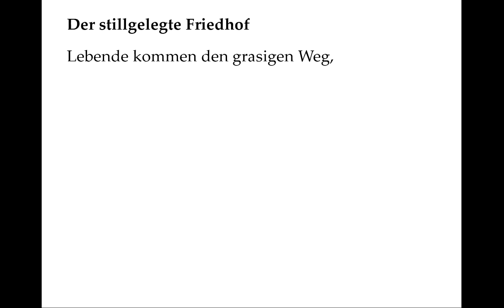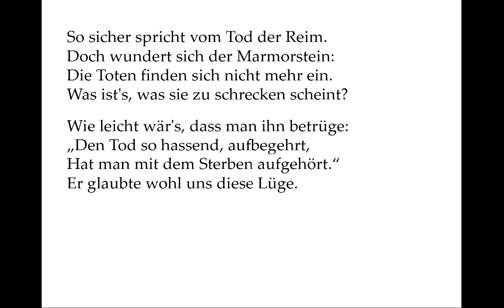Robert Frost: In A Disused Graveyard (deutsch)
(macht mehr Spaß als Sudoku!)